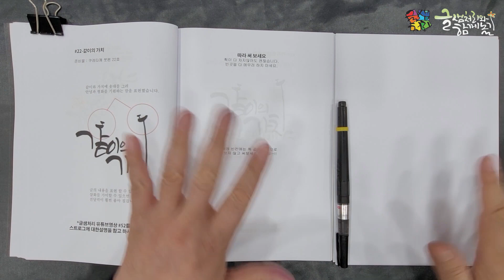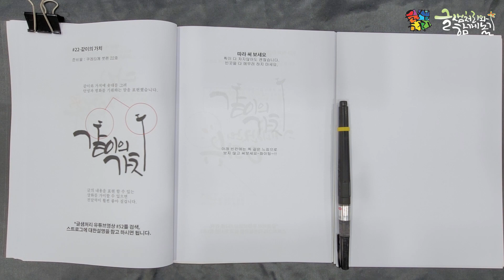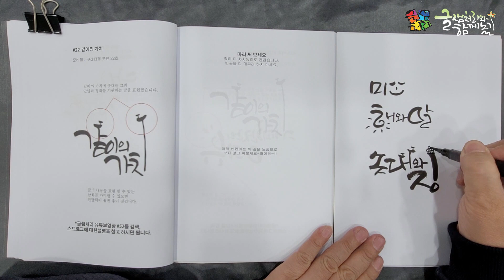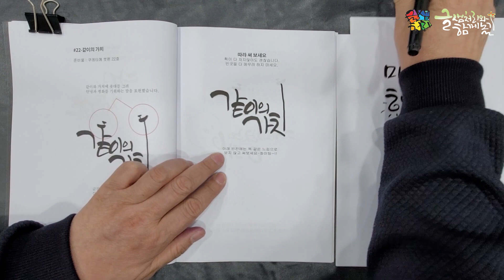[캘리그라피] 글샘처리의 캘리그라피 강좌 #142 글샘처리 따라쓰기 #22-같이의 가치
120페이지를 한 장도 허투루 만들지 않았습니다.
-붓펜글씨 워크북 : 20,000원
 (추가옵션)쿠레타케 붓펜 22호 : 7,000원
 (추가옵션)쿠레타케 붓펜 리필 : 3,000원

3급, 2급, 1급, 강사, 각등급별 필기 및 실기시험

 1)글샘처리 캘리그라피 길라잡이 : 12,000원
 2)글샘처리 캘리그라피 멋내기 : 12,000원
 3)글샘처리 캘리그라피 따라쓰기 : 12,000원
 ※1)+2)+3)= 30,000원

16장을 세트로 만들었습니다.

감사합니다.

카톡 ID : inno9326